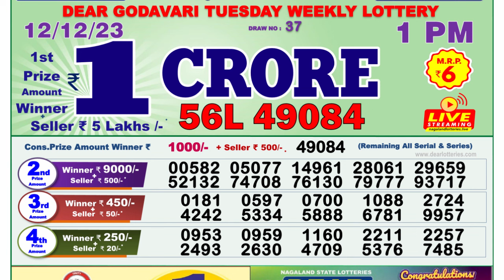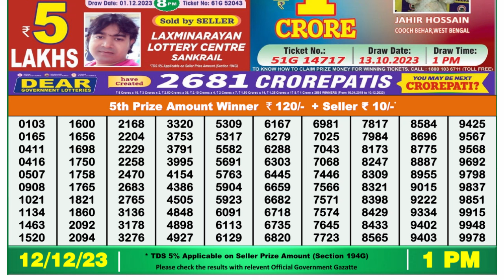Dear Lottery Sambad 1pm today 12.12.23 Nagaland State Lottery Result